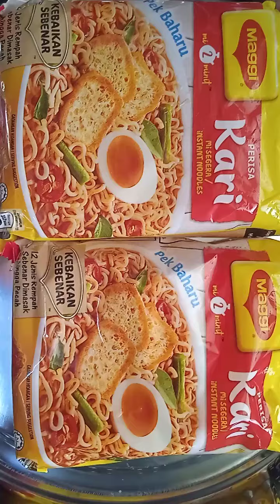How To Fried Spicy Maggi Goreng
Bahan-Bahan/Ingredients
1. 2 Paket Maggi/2 Packet Maggi
2. Sayur Sawi/Mustard Leaf
3. Telur/Egg
4. Cili Padi/Chilli
5. Sos Tiram/Oyster Sauce
6. Cili Kering Kisar/Ground Dried Chillies
7. Garam/Salt
8. Perencah Maggi/Maggi's Seasoning
9. Bawang Kecil/Shallot
10. Bawang Putih/Garlic